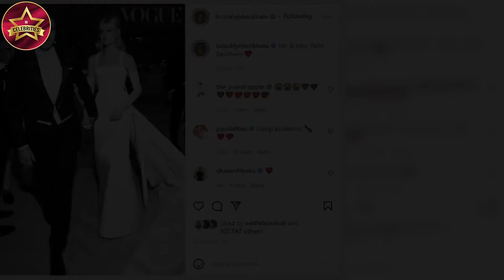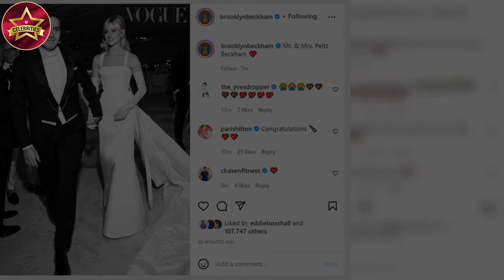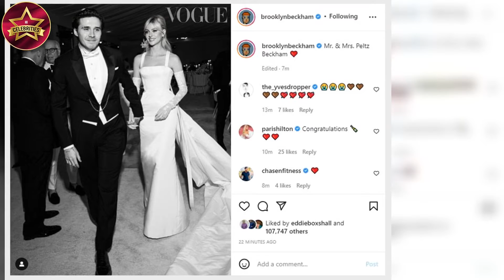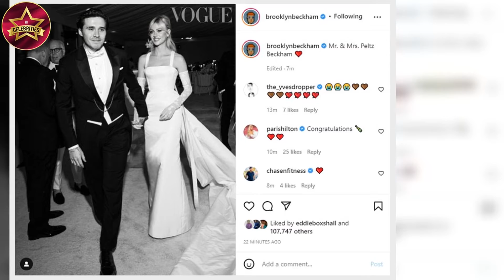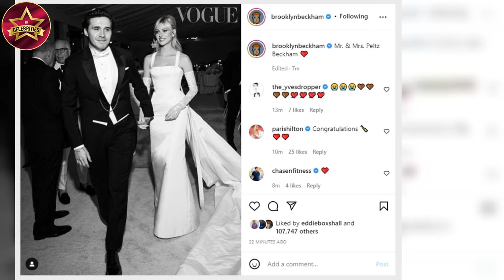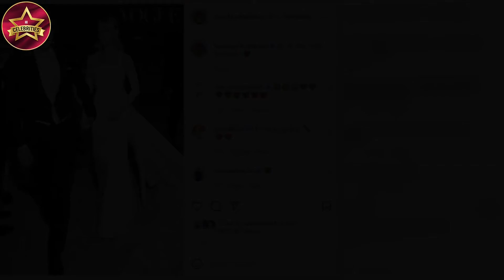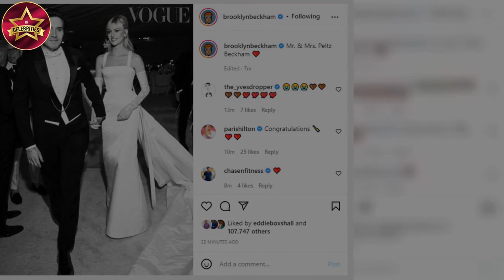Newlyweds Brooklyn Beckham and Nicola Peltz join David and Victoria in matching convertible cars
Cheeky Brooklyn Beckham pats new wife Nicola Peltz on bottom after David and Victoria gift the pair $500k blue vintage ELECTRIC Jaguar and go for post-wedding brunch at $100m Florida estate
Brooklyn Beckham takes a saucy liberty as he rests his hand on bride Nicola Peltz’s bottom after arriving for a lavish brunch Sunday in the final part of their $4million wedding extravaganza.